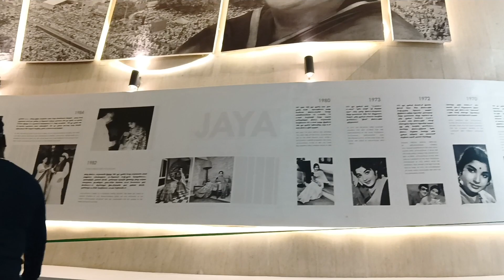Chennai Marina bridge 🔥🔥 Abdul Karim vlogs //